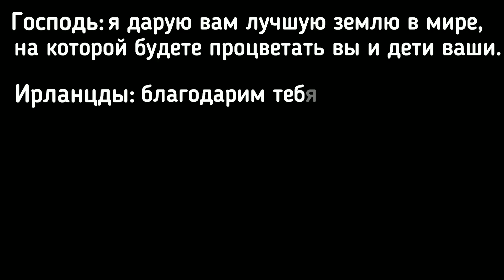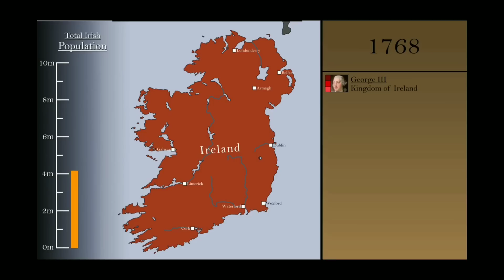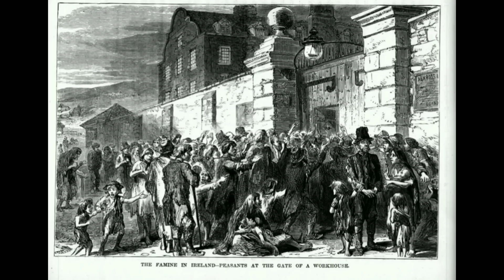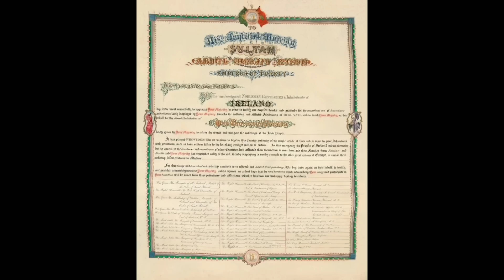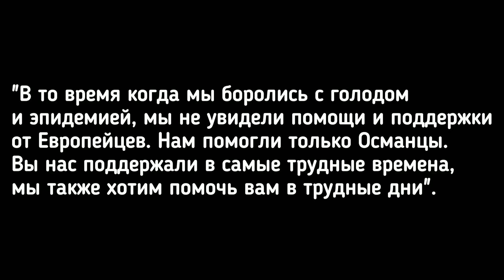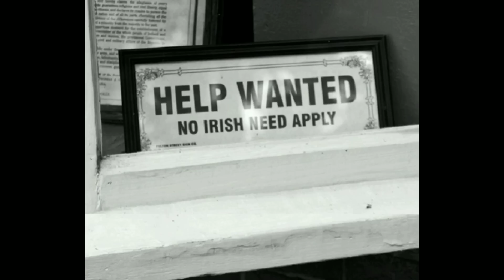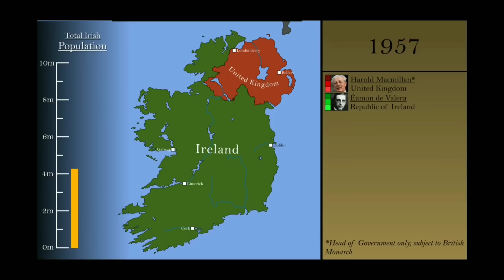Картофельный голод в Ирландии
11 сентября 1845 г. «Фримэн Джорнэл» писал о фермере, который в понедельник снимал урожай в поле, а во вторник увидел, что все «клубни сгнили и не годятся для употребления в пищу ни человеку, ни животному». Вместо отличного картофеля амбары наполнялись гнилой зловонной массой. Эпидемия картофеля быстро охватила всю страну. Ибо Оомицет очень быстро плодится, и распространяется великомощьными темпами.
Начался Великий голод в Ирландии.

Уже в начале 1846 г. начались смерти от голода. Начался An Gorta Mór, известный также, как Ирландский картофельный голод. Урожай 46 г. тоже сильно пострадал — на посев шли прошлогодние зараженные и плохие клубни. А, если вы посадите больной клубень, то вряд-ли у вас вырастет здоровый плод.

В 47 г. было получше, но в этот раз засадили слишком мало земли. Преисполненные надежд фермеры в следующем году посадили в три раза больше. Но вновь урожай погиб. 48 г. был самым тяжелым. Лишь в 49 г. голод в отчаявшейся Ирландии немного спал.

Представьте — вы, Ирландский крестьянин 18 века, вы взяли в аренду землю, и работаете с семьёй на ней, выкапываете вы корнеплоды, и все, кажется, отлично — картошка здорова, как и всегда! Вы довольный ложитесь спать, с мыслью о том что вы расплатитесь с арендадетлями. Но наутро вы обнаруживаете, что извлеченные на воздух клубни за ночь покрылись гнилью, и есть картофель теперь, ну не рекомендуется. Не возникает у вас такого желания.

Но даже тогда ещё, по свидетельству какого-то безымянного жителя одной из деревень в графстве Гэлуэй, по улицам днём ходили «живые скелеты». Во время голода ирландцы пытались добывать в море мидий, и другую живность (которой по незнанию травились), воровали, придумывали способы есть разные сорные растения. Но это не спасало. Выросла преступность.

В современных документах сами англичане признают, что избежать массового голода можно было, всего лишь отменив экспорт зерна и мяса из Ирландии. Но угадайте, какое решение приняла британская корона?